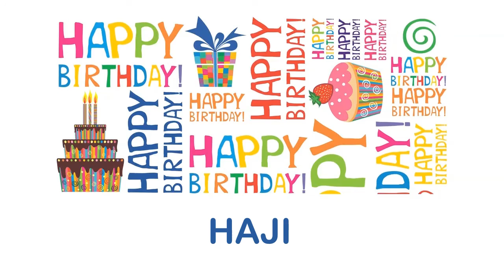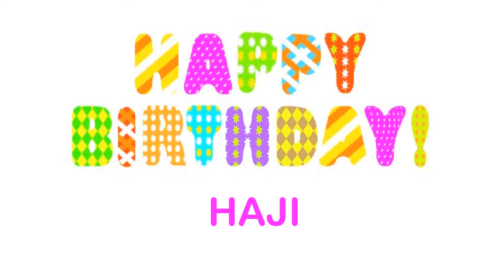Haji wishes Mensajes